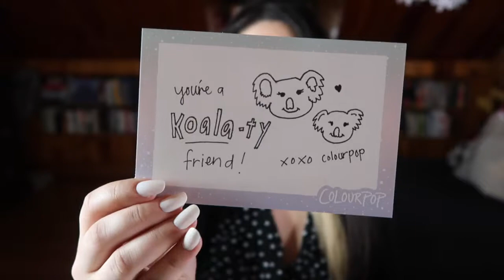January Sephora Play & Colourpop Haul and Unboxing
Hi everyone! In this video I unbox my January Sephora Play! Box and show you a Colourpop haul! Have you tried any of these products? Let me know below!